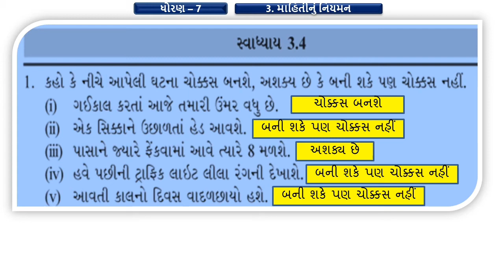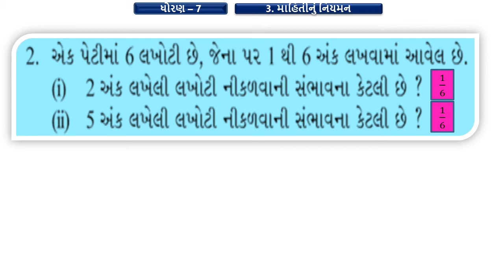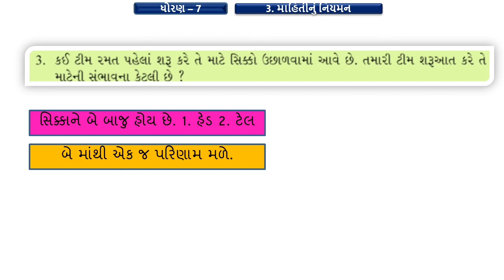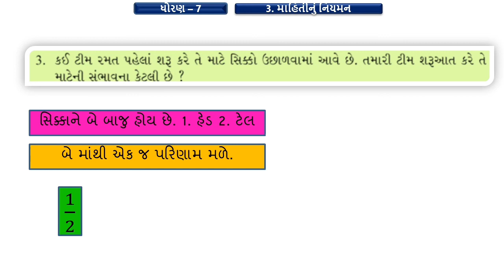Std-7 Maths Ch-3 /સ્વાધ્યાય -3.4 દાખલા નંબર 1 થી 3/part-12